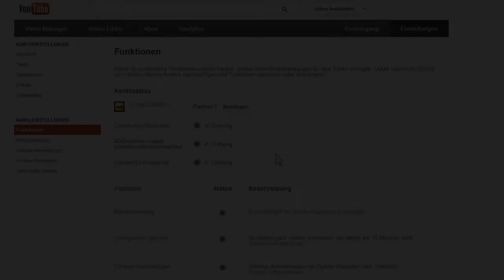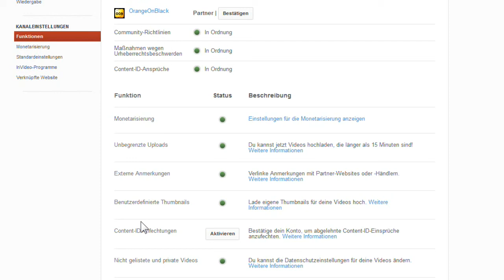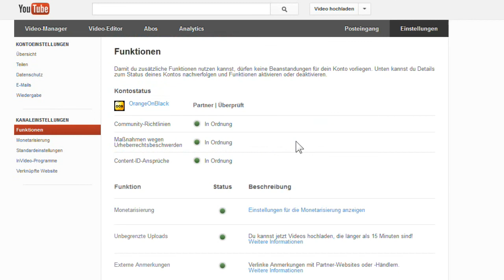Mehr Partner-Features freischalten (Thumbnails uvm.)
In diesem Video zeigen wir euch, wie ihr an Partner-Funktionen kommt, die über die Monetarisierung hinaus geht (z.B. Thumbnails).